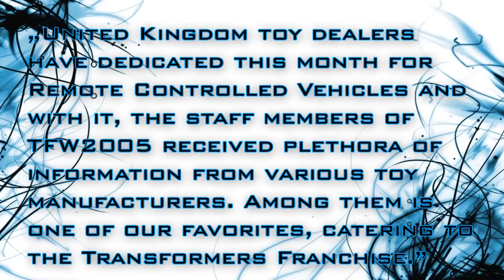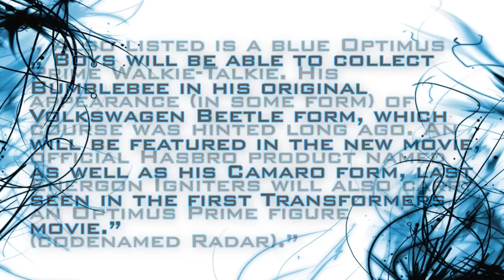Beater-Bee is Officially BACK! - [BUMBLEBEE NEWS]